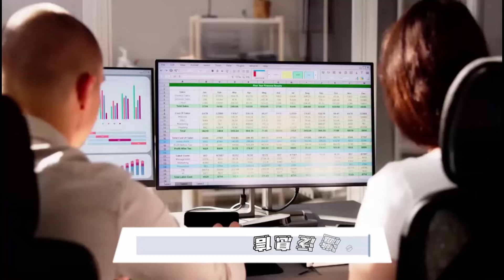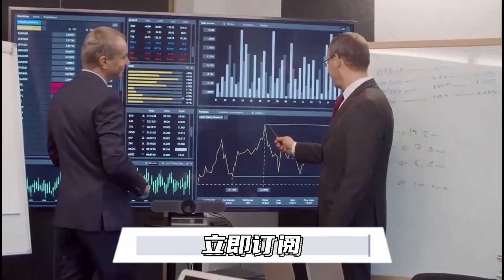户籍制度改革五年大计上马，成败一大关键 (下) | 思想先驱报